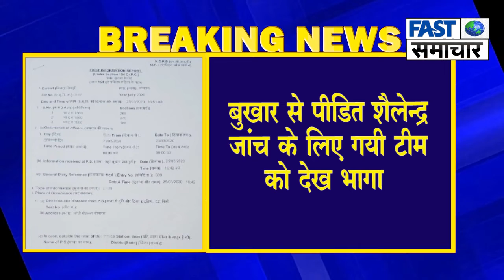स्वास्थ्य महकमे ने कराई एफआईआर ...Fast Samachar- Sabse Pehle